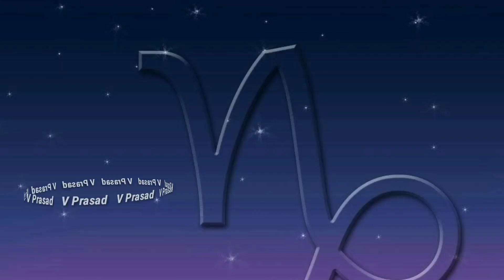Daily Rashi Phalalu 21 october 2020 Panchangam || Online Jathakham Rashi Horoscope || V Prasad He...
Daily Rashi Phalalu 21 october 2020 Panchangam || Online Jathakham Rashi Horoscope || V Prasad Health Tips in Telugu.

Daily Horoscope
Daily Panchangam
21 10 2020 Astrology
2020 ,వి ప్రసాద్ హెల్త్ టిప్స్ ఇన్ తెలుగు , V Prasad Health Tips In Telugu, Mesha Rashi (Aries Horoscope)

horoscope,b
astrology,
rasi,
daily horoscope,
gemini horoscope,
horoscope today,
best astrologer,
today astrology in telugu,
weekly horoscope in telugu,
astrology telugu today,
telugu jathakam for marriage,
today horoscope in telugu,
online astrology prediction,
astrology online,
astrology telugu online,
free astrology in telugu,
online jyothisham,
daily astrology,
astro,
today predictions,
today horoscope,
today horoscope 2020,
today panchangam,
daily rasi phalalu telugu,
18,
2020,
daily rasi phalalu,
telugu panchangam 2020,
daily panchangam,
predictions in telugu,
online jaathakam,
mulugu,
sri,
chakra,
scorpiosign,
rasi phalalu,
August 02nd  2020,
rasi phalalu,

horoscope,
astrology,
rasi,
daily horoscope,
horoscope today,
online astrology prediction,
astrology online,
astrology telugu online,
astro,
today predictions,
today horoscope,
today horoscope 2020,
today panchangam,
13,
2020,

మీన రాశి వారిని బ్రహ్మదేవునితో పోల్చవచ్చు latest 2023,2024,2025 rashi phalalu in Telugu, Finacial problems, Latest